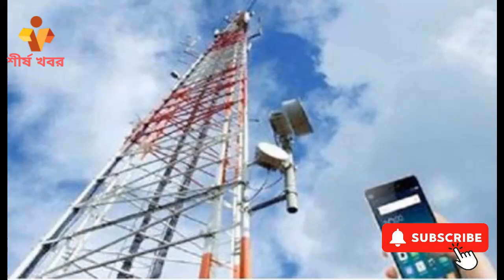রবিবার রাত ২টা থেকে ৪ ঘণ্টা ইন্টারনেট থাকবে না || শীর্ষ খবর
কুয়াকাটায় দেশের দ্বিতীয় সাবমেরিন ক্যাবলের লাইটনিং ফিল্টার ইনস্টলেশনের কারণে চার ঘণ্টা কোনো কোনো জায়গায় ইন্টারনেট সংযোগ ব্যাহত হবে। আগামীকাল রবিবার (ঊনত্রিশ সেপ্টেম্বর) রাত ২টা থেকে ভোর ৬টা পর্যন্ত আংশিক ইন্টারনেট থাকবে না।
বাংলাদেশ সাবমেরিন ক্যাবলসের সংবাদ বিজ্ঞপ্তিতে এ তথ্য জানানো হয়েছে।
এতে বলা হয়, দক্ষিণ এশিয়া, মধ্য এশিয়া ও পূর্ব-পশ্চিম ইউরোপের কনসোর্টিয়াম (এসইএ-এই-ডব্লিউই ফাইভ) এই ইনস্টলেশনের কাজ করবে।
সে সময় কুয়াকাটা থেকে এসইএ-এই-ডব্লিউই ফাইভ হয়ে সিঙ্গাপুর পর্যন্ত ইন্টারনেট সংযোগ সাময়িকভাবে বিঘ্নিত হবে।
বাংলাদেশ বর্তমানে আন্তর্জাতিক ব্যান্ডউইথের পাঁচ হাজার আটশো জিবিবিএস ব্যবহার করছে। এর অর্ধেক ব্যান্ডউইথ আন্তর্জাতিক প্রতিষ্ঠানগুলো ভারত থেকে স্থলপথে আমদানি করে।
সাগরের নিচ দিয়ে আসা প্রথম সাবমেরিন ক্যাবল থেকে আটশো জিবিবিএস আনা হয়। দুই হাজার ছয় সালে বাংলাদেশ এই সংযোগে যুক্ত হয়। বর্তমানে তা বাড়িয়ে তিন হাজার আটশো জিবিবিএস করা হয়েছে।
কুয়াকাটায় দ্বিতীয় সাবমেরিন ক্যাবল এসইএ-এমই-ডব্লিউই ফাইভ থেকে পাওয়া যায় এক হাজার সাতশো জিবিবিএস।

On Sunday night  from 2 to 4 a. m.   there will be no internet connection available for breaking news updates. SHIRSHO KHOBOR  a renowned news source  will not be accessible during this time. The absence of internet connection may affect access to important news updates from shirsho khobor  jamuna news  bd politics  and updates on figures like Tarek Rahman. Viewers might also miss out on programs from jamuna tv channel  khabar bangla tv news  and the latest updates on the political scenario. This blackout may also impact news coverage on the Bangladesh interim government and other crucial updates. However  alternative sources like bd news bangla  independent tv live  bangladesh news from atn news  and jamuna tv will still be available for viewers during this period.

newspaper jamuna news bd politics tarek rahman jamuna tv channel khabar bangla tv news latest bangla news jamuna tv election news dupurer bangladesh interim government interim government. দুপুরের বাংলাদেশ bd news bangla independent tv live bangladesh news atn news দুপুরের বাংলাদেশ jamuna tv atn bangla atn bd news khaleda zia news dupurer bangladesh jamuna tv bd news update bangla news today latest news যমুনা টিভি atnnews ইনডিপেনডেন্ট টিভি news and bulletin latest bangladeshi news bnp news atnbangla দুপুরের বাংলাদেশের খবর bd latest news dupurer news bangladesh bangla khobor mirja fakhrul itv bangladesh google news bangla songbad interim bd news today দেশের খবর লাইভ bangladesh politics ড. মুহাম্মদ ইউনূস বাংলা সংবাদ bangla news দুপুরের বাংলাদেশ যমুনা itv news update independent tv news দুপুরের বাংলাদেশ যমুনা নিউজ america news independent tv itv news now এটিএন নিউজ independent tv news update bnp election আজকের খবর ajker bangla khobor jamuna television দুপুরের বাংলাদেশ যমুনা টিভি bangladesh breaking news update news jamaat news independent tv latest news dupurer bangladesh today sheikh hasina dupurer bangladesh today news independent tv latest news update jamat news tarek zia bdnews atn bangla news news report news update bnp government atn google news jamalpur bnp ইন্ডিপেন্ডেন্ট টিভি latest news and bulletin news today bnp ajker news dr yunus bangladesh ajker khobor awamilegue news bangladesh new government